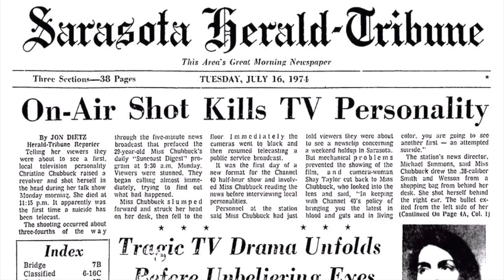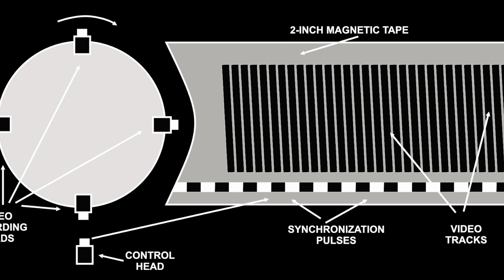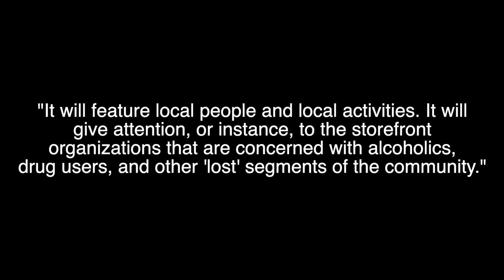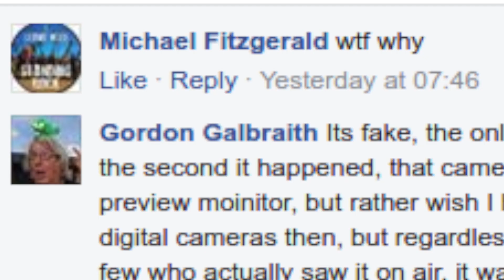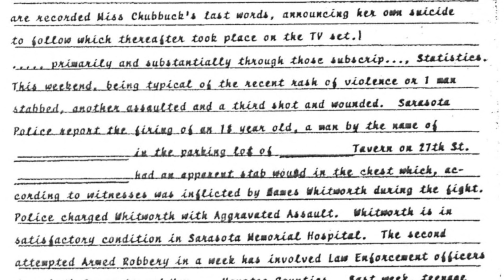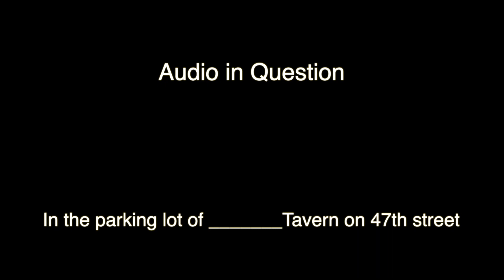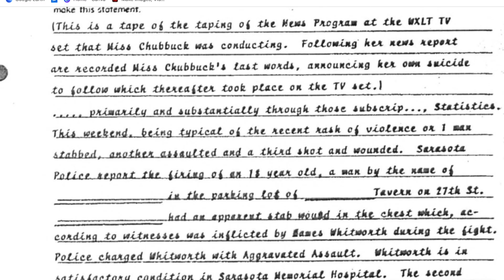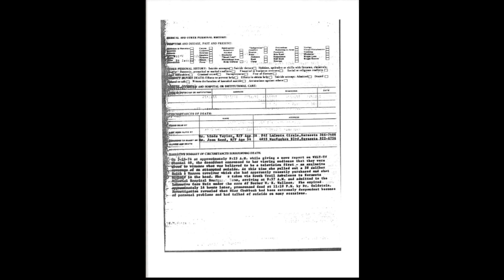Christine Chubbuck and the SHOCKING Truth of Her Videotaped Demise REVEALED!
Christine Chubbuck's ultimate demise was in the most shocking and unreal way. Dang Christine!!! It was a direct result of a very deep and dark depression! And the Ms. Chubbuck event was videotaped. Very dark and macre, indeed. So, what happen to that tape? This is a dive into two different medias that have been LEAKED out! Are they real... Let's find out! Are these forms of media of the real deal of Christine's death? Don't let depression get the ultimate worst of you. Seek help if you need to.